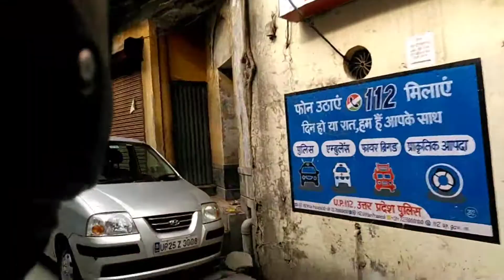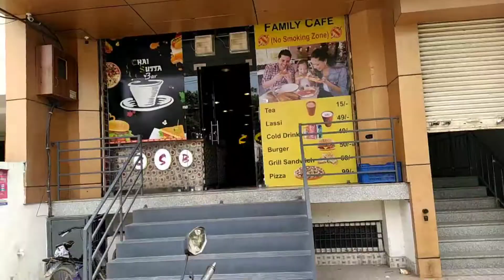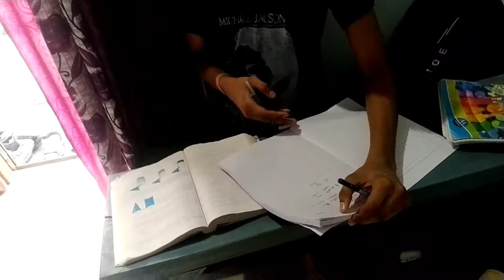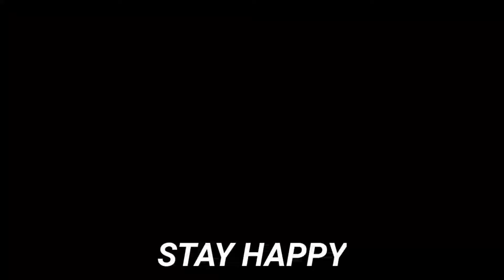My FIFTEENTH and NEW VLOG | Amitesh lifestyle vlogs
lots of ❤️